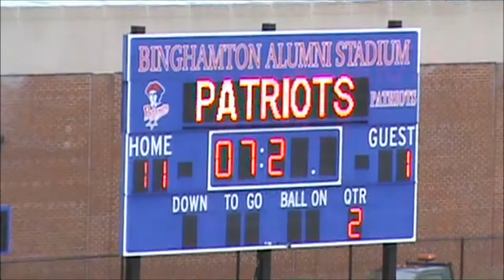SUNY Broome Men's Lacrosse Vs. Mercyhurst Norteast 1st Half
Final Score:
SUNY Broome: 15
Mercyhurst Northeast: 6